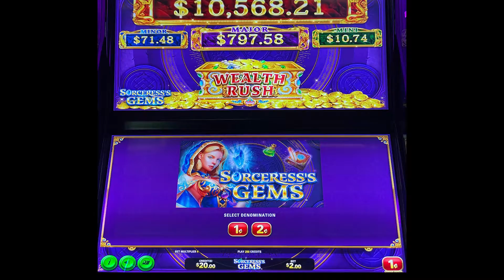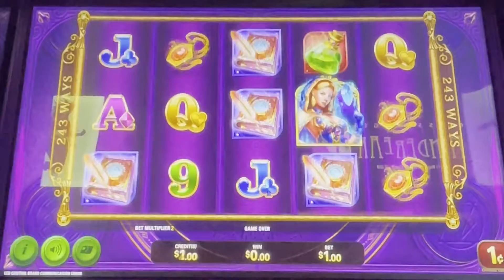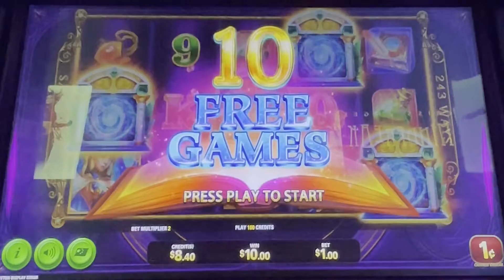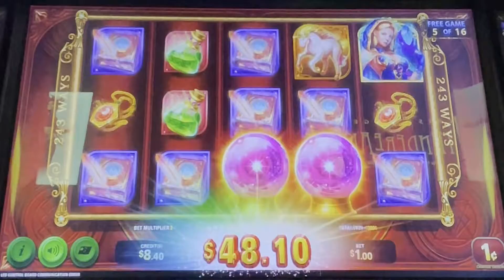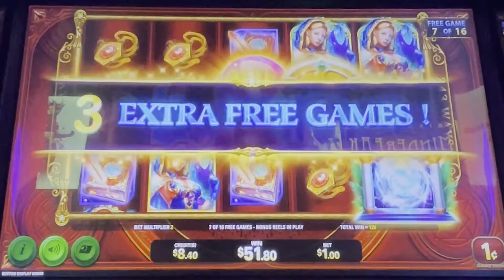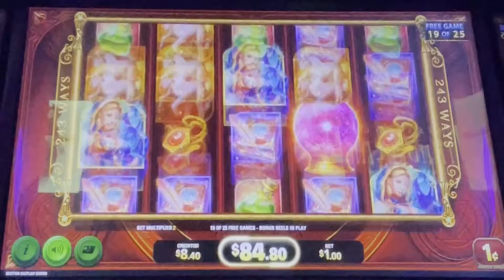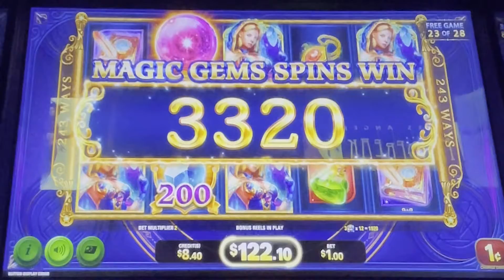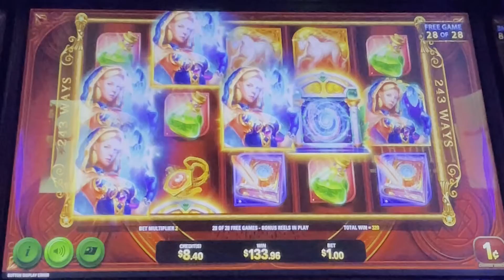Wealth Rush Sorceress's Gems Slot Machine Nice Bonus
Played at / Slot Brand: Planet Hollywood Vegas / Sega